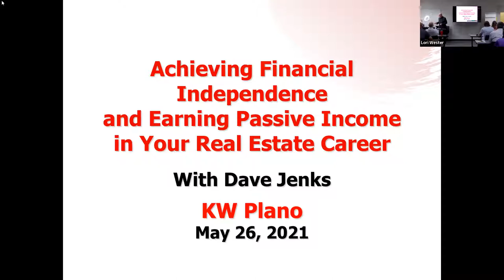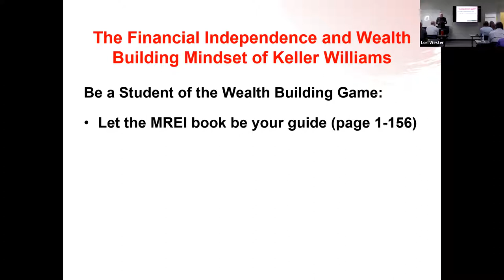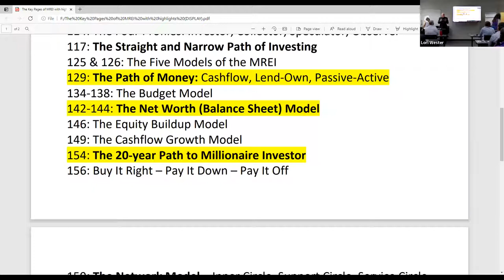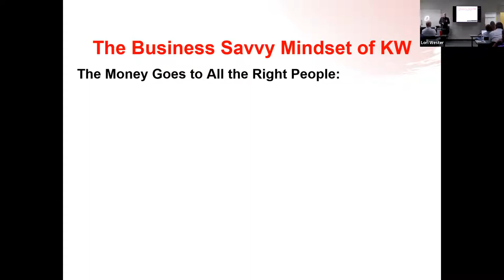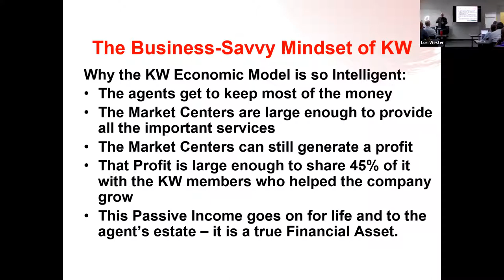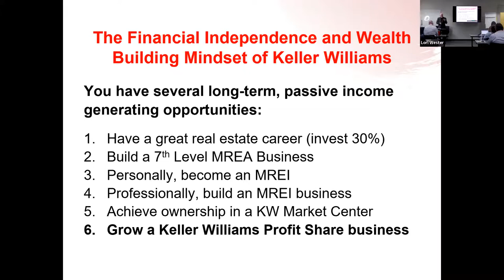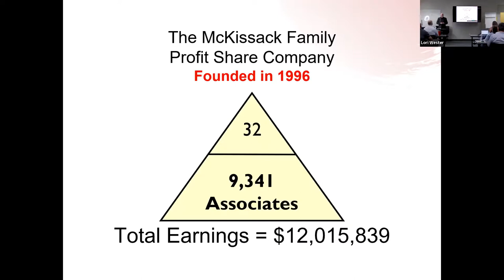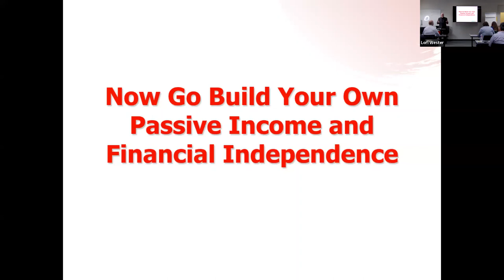Dave Jenks Presents: Gaining Financial Independence & Earning Passive Income